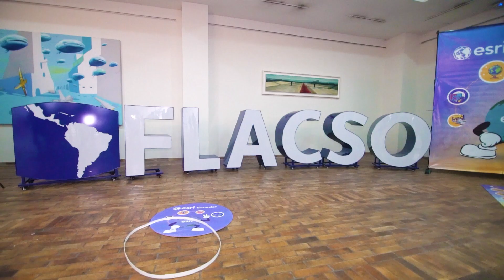PlanetaEsri | Reviva la experiencia en Quito y descubra la evolución de los SIG en la educación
¡Así fue nuestro Planeta Esri 2023 en Ecuador! Un evento donde estudiantes, docentes e investigadores pudieron ver el poder de los SIG para apoyar sus proyectos e investigaciones.